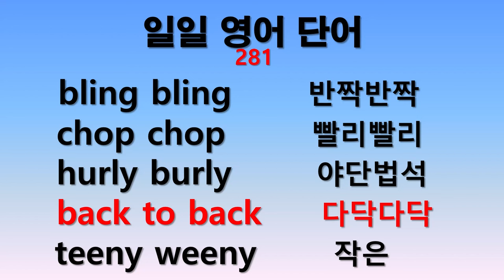일일 영어단어 281